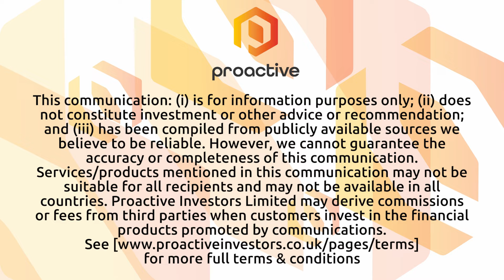Northstar Gold Corp announces strong assay results from three drill holes at Miller Gold Property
Northstar Gold Corp's CEO, Brian Fowler joined Steve Darling from Proactive to discuss the promising results from the last three Phase I diamond drill holes at the Cam Copper Mine, located within the Miller Copper-Gold Property in Ontario.
Fowler reported that Northstar completed 720 meters of drilling across four diamond drill holes. Each of these holes intersected lenses of copper-rich volcanogenic massive sulphides (VMS). Notably, drill hole CC03-23 yielded high-grade copper, grading 14.8% Cu over a 2.45-meter span from 116.55 to 119 meters within Zone 2, as illustrated in the provided photos. This particular find is considered significant as it represents an increase in the thickness of Zone 2 and suggests the potential for expansion down-plunge to the southeast. Additionally, Zones 1, 3, and 4 also exhibit potential for further discovery along their strike and at greater depths.
With the necessary permits in place, Fowler emphasized Northstar's readiness to advance its exploration efforts. The company is set to explore the extensions along the strike and down-plunge of the Cam Copper Mine's massive sulphide zones in the upcoming Phase II drilling program.